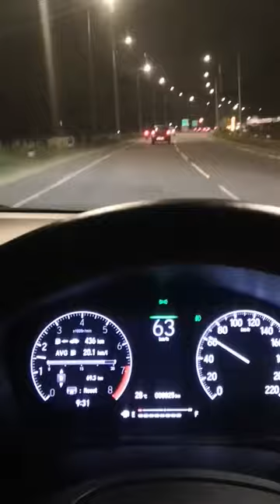Night drive in Honda city 😍